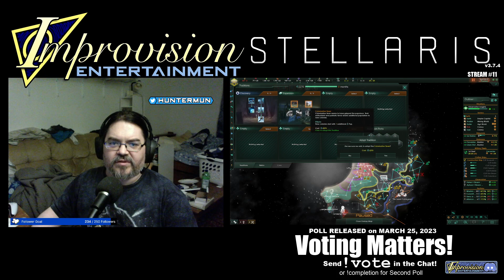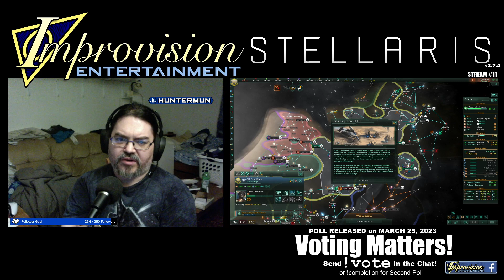Stellaris: Armoured Core of the Last Raven | 4